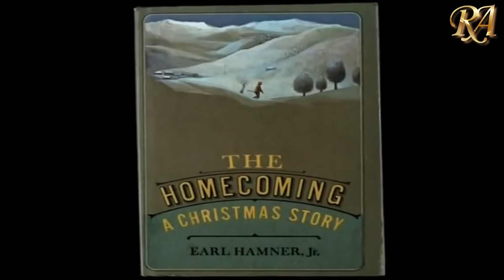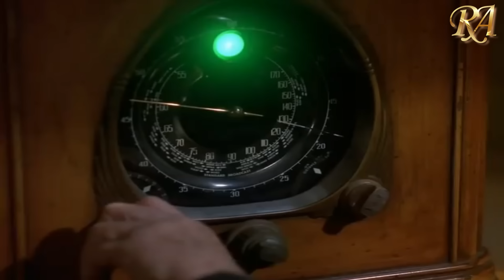The Homecoming: A Waltons' Christmas Story | Full Christmas Movies | Best Christmas Movies | HD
On Christmas Eve 1933, the Waltons prepare for the holiday, but they are becoming increasingly worried because John Walton, who was forced to take work in another part of the state, has not yet returned home.

full christmas movies, new christmas movies on youtube, best family christmas movies,